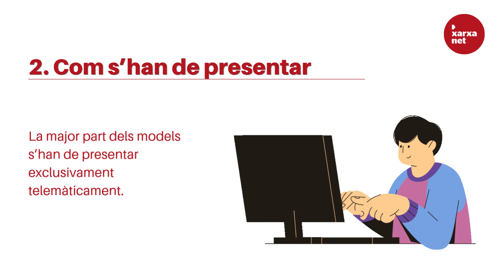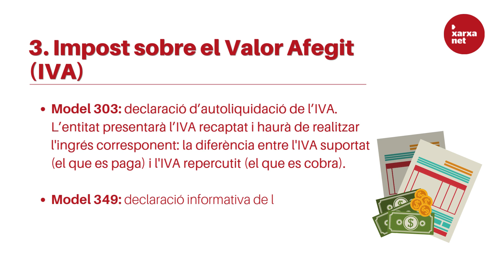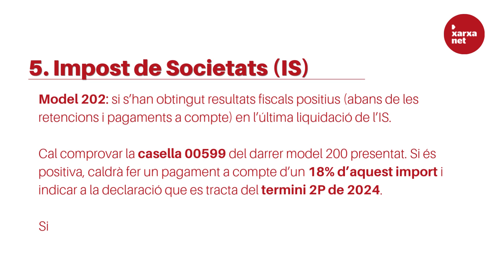Recurs: Quins impostos cal presentar a l'octubre?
Quins models cal presentar aquest octubre?